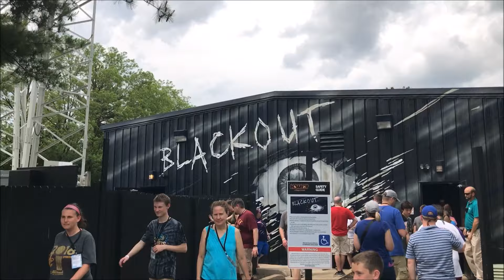Blackout HAUNT Maze Tour Lights On - Kings Island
A tour of the Blackout maze at Kings Island as part of their Coasterstock event! Normally the lights would be off and you'd have to feel your way around the maze, with different textures on the walls as well as scare's utilizing night vision goggles to give the ultimate fright!